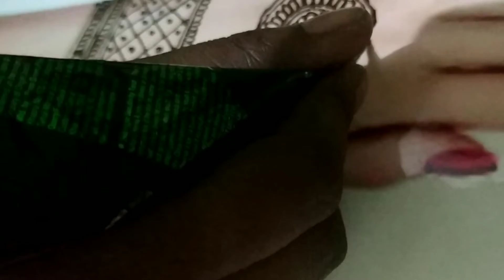simple mehndi designs/Easy Back Hand mehndi/flower mehndi designs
best channel mehndi dijain